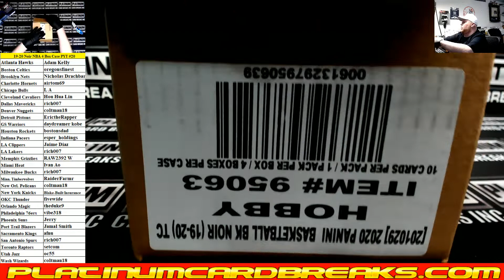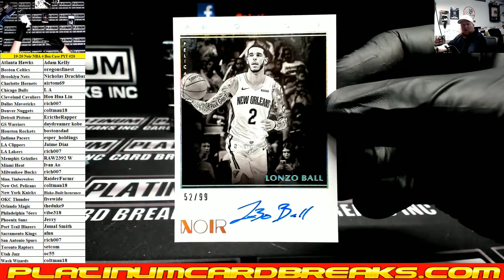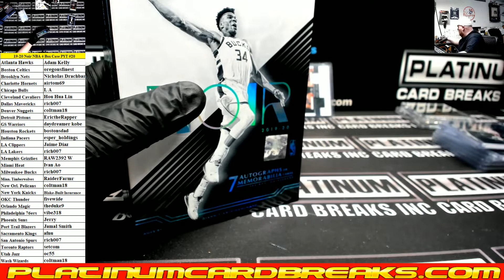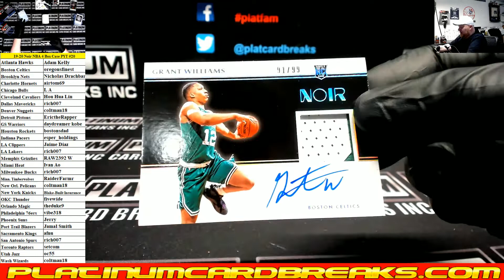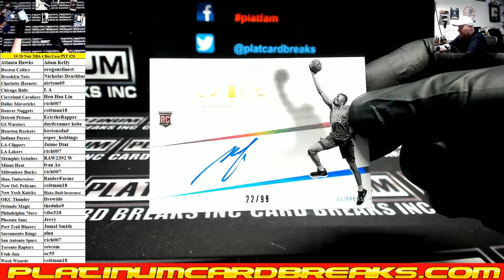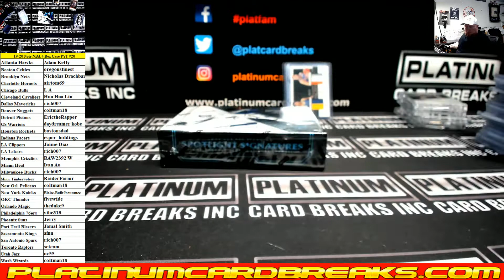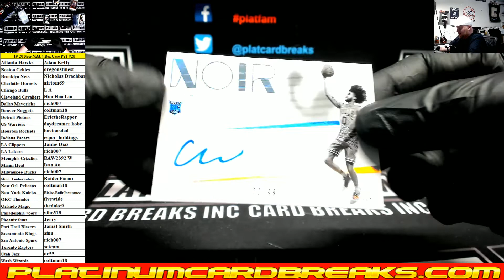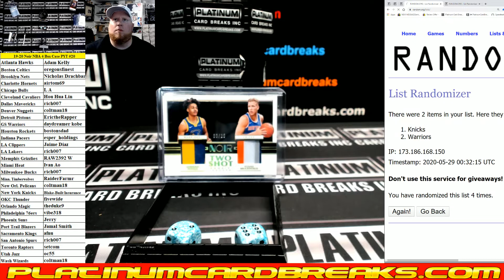2019-20 Panini Noir Basketball 4 Box Case PYT #20